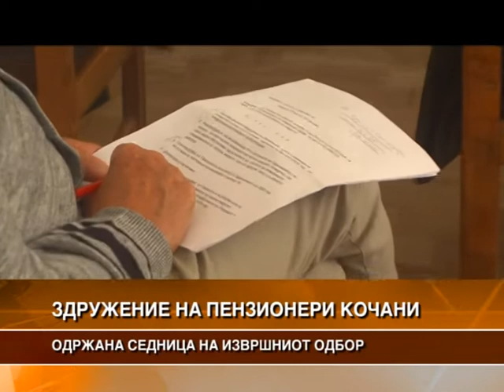ОДРЖАНА СЕДНИЦА НА ИЗВРШНИОТ ОДБОР НА ЗП КОЧАНИ